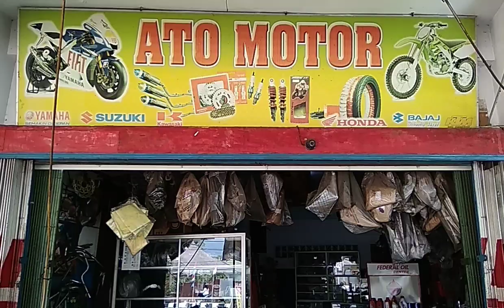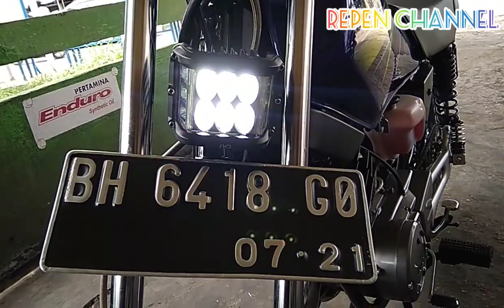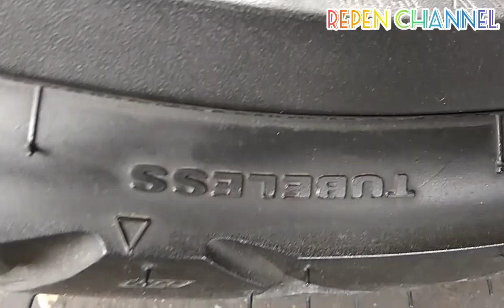RX King 2000 || Modifikasi simple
RX king tahun 2000 milik bengkel ato motor
Di modifikasi simple tp tetep elegant Dan enak di pandang.